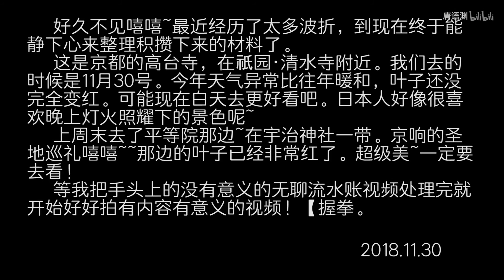【留学日记】 10&11 高台寺的红叶 和 东映太秦（辣鸡）映画村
上个礼拜五下课之后去看了山村老师推荐的高台寺的红叶嘻嘻~~
因为最近经历了太多哈哈哈，还跑回国了一趟所以都没时间整理录的杂七杂八的视频。
接下来会好好整理的！！
另外，那个映画村. 真是一言难尽。
我们这里还是十多度呢~
你那里下雪了吗？~